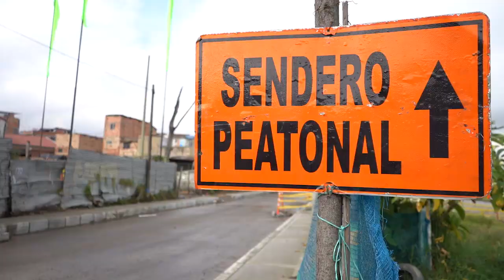Así avanza la rehabilitación de la Transversal 123 con calle 63B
En la localidad de Engativá, seguimos trabajando para ayudar a la movilidad de Transversal 123 con calle 63B. Muy pronto los vecinos del barrio el mirador tendrán una vía totalmente nueva que le permitirá a conductores y rutas del SITP transitar con total seguridad.